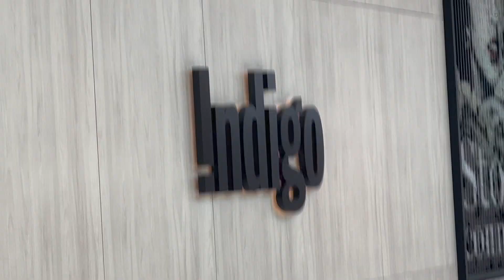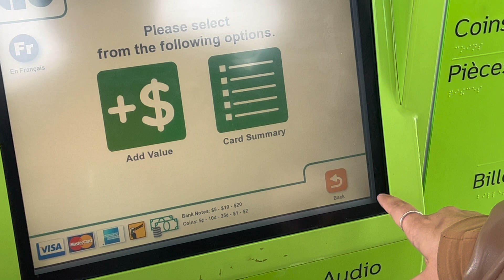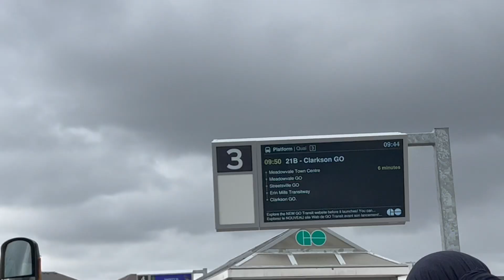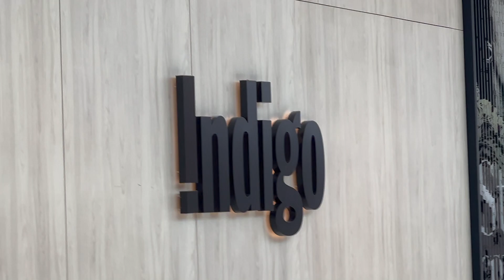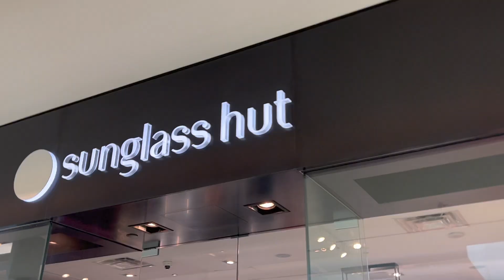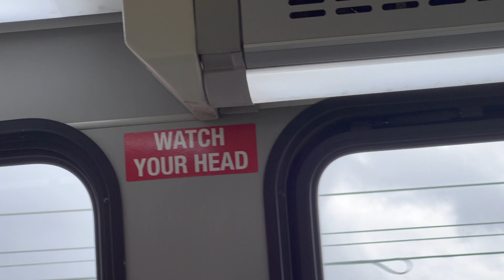🇨🇦Sheridan college reality| Fight? Canada life| josan vlogs|mohit josan